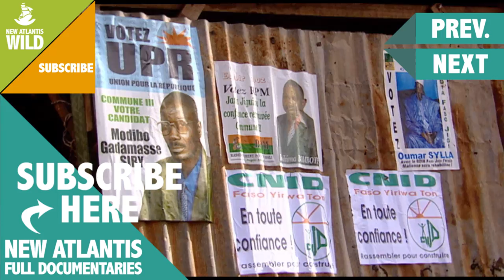Who Controls Africa - Now in High Quality (Part 2/5)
We begin the chapter with one of the great powers in Africa, women. They are the ones who educate children, remaining when they leave, the guardians of the heavy ballast of tradition. If they are rebelling, Africa would collapse. But do not forget the chiefs, chiefs of the village, the tribe, the family... ancestral characters on which the social life of the community gravitates. Above them, women and chiefs, modernity has installed a new power: the State power.

Follow us on:
Síguenos también en: